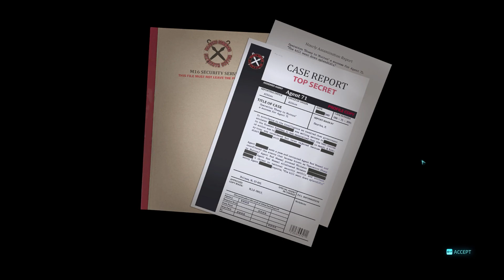Destroy All Humans! 2 Reprobed Part 43 Crypto Hired Gun - Secret Agent Red Weasel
Here Crypto-138 takes out a traitor...